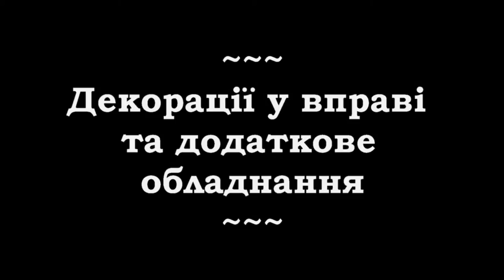Змагання зсередини 19 * Декорації у вправі та додаткове обладнання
До вашої уваги 19-та частина нового навчального циклу про практичну стрільбу "Змагання зсередини".

В коротких серіях цього циклу керівник ССК «Практика» Владислав Збаранський розповість на прикладі ІІ етапу Кубку України з практичної стрільби з рушниці '2016 "Українські рушниці" про структуру змагань з практичної стрільби, їх правила, організаційні вимоги та перебіг.

Приємного перегляду і сподіваємося, що після перегляду серіалу усі, хто вагається, полишить свої сумніви та приєднається до нашого спорту.